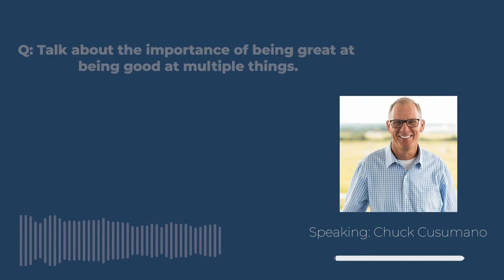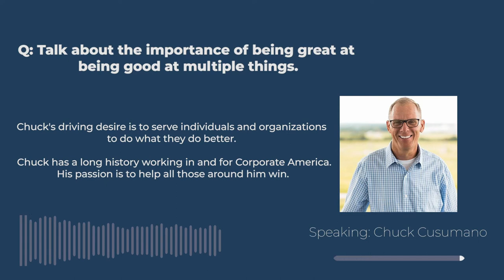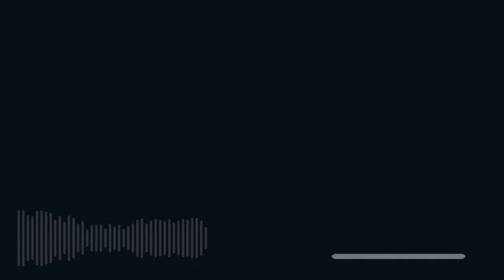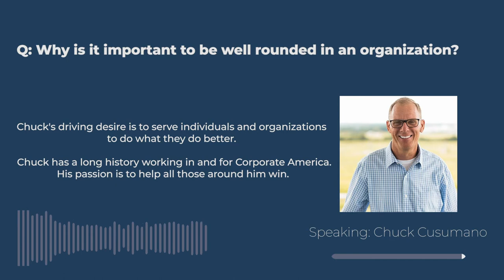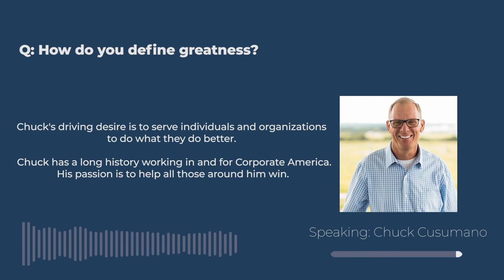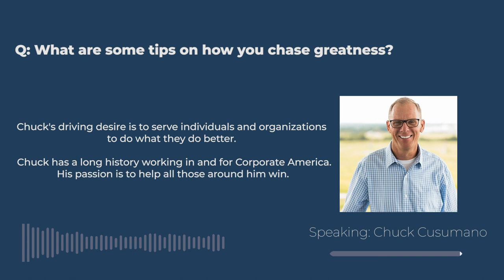How Great People Thrive as Generalists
David Epstein wrote a book called, " Range: Why Generalists Triumph In A Specialized World".  This book is the base of what we will discuss on today's podcast.

One of Integreat's coaches, Chuck Cusumano, will be joining us to discuss this topic of why it pays off to be well rounded in a world of expertise.

Thinking about this episode, a story of when my daughter and I were at The University of North Carolina for a visit and the admissions counselor said, "We are looking for pointed people, not people who are well rounded.".

I remember being blown away from that experience and want to dive into why being a Generalist is just as important as being a Specialist!